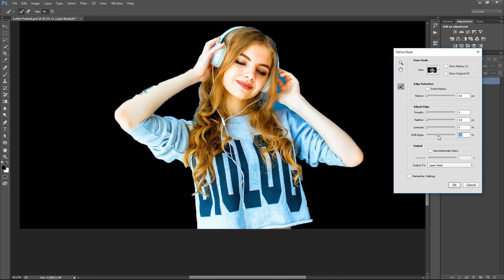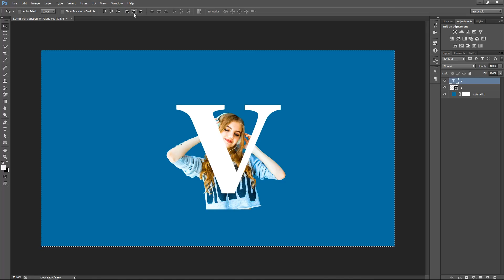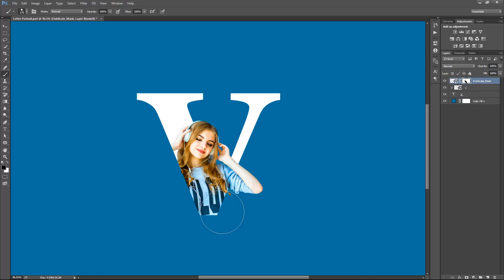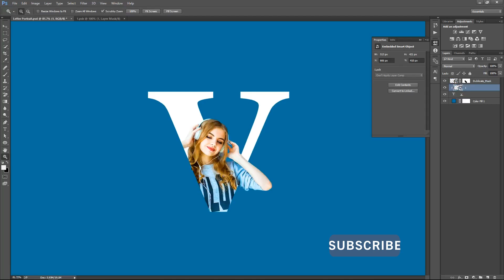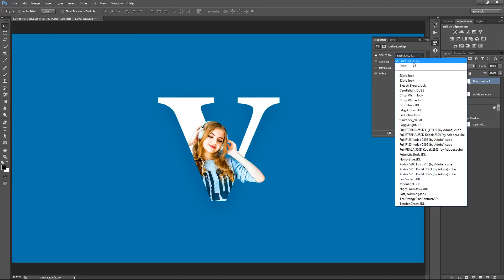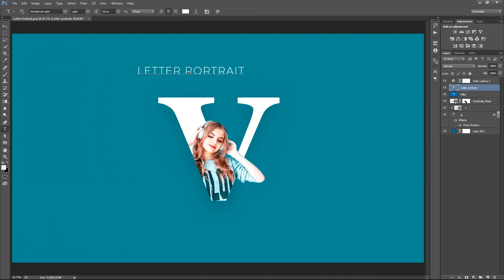Letter Portrait Text Effect | Photoshop for Beginners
Welcome to Artsnpaper

In this video, We will show you how to How to Create Letter Portrait Text Effect in Photoshop
 with easy steps.
We have used a single Picture for this editing. The Music Girl. This tutorial also includes how to play with Blending Options, Masking, and Filters. Photoshop Manipulation Tutorial

In this channel, you will get photoshop tutorials, illustrator tutorials, graphic designing tutorials, photo manipulation tutorials, and many more things about photoshop and illustrator just subscribe to our channel and press the bell icon. Keep supporting 😊